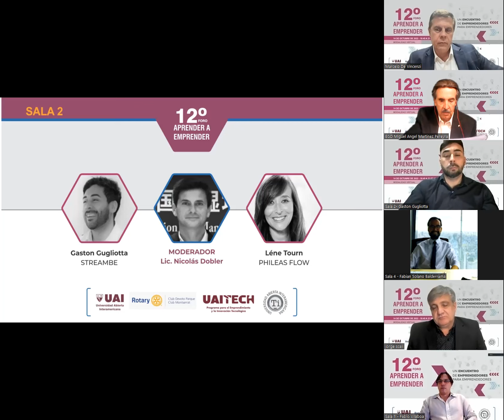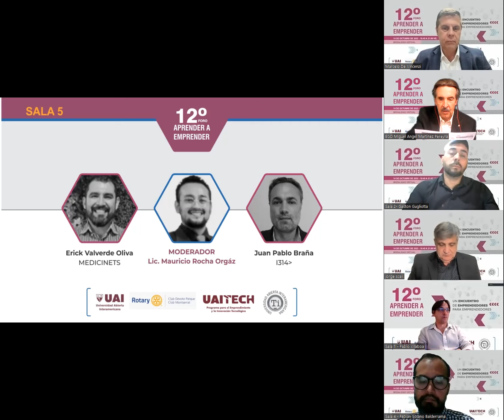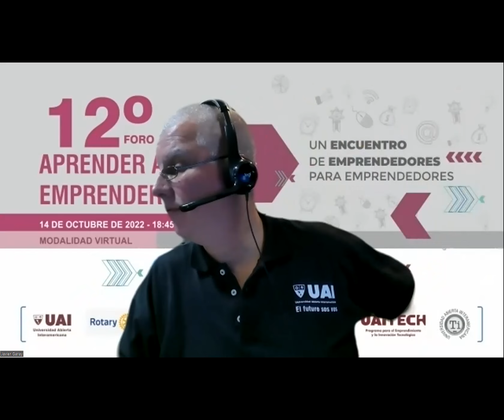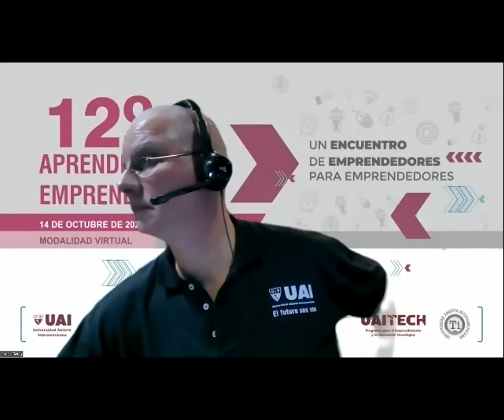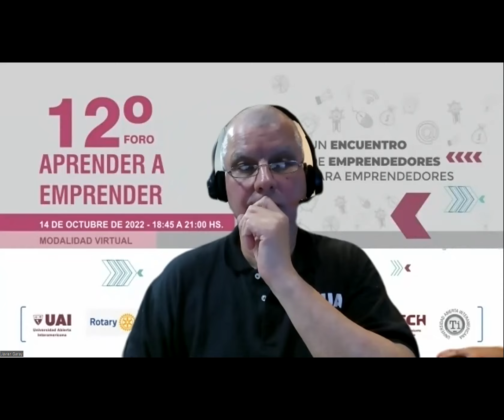12 Aprender a Emprender 2022 (Principal I)